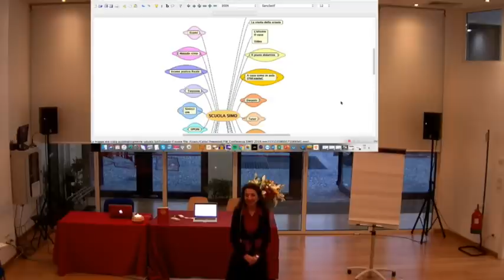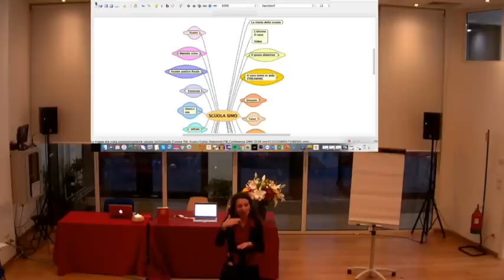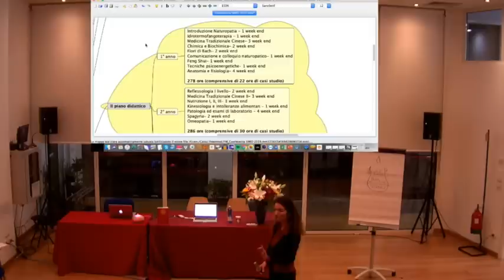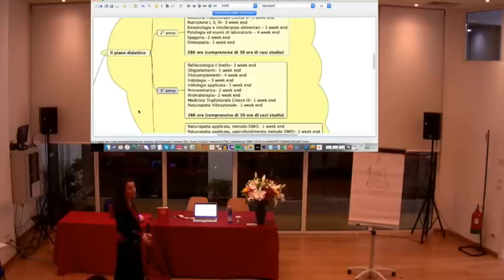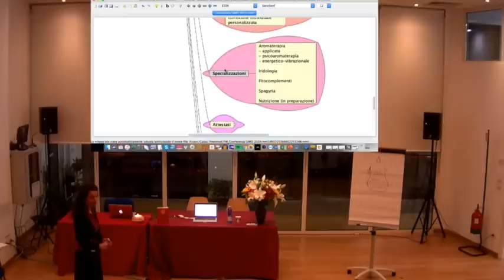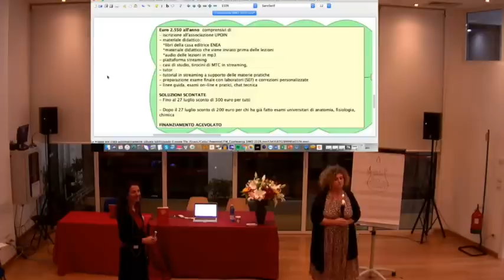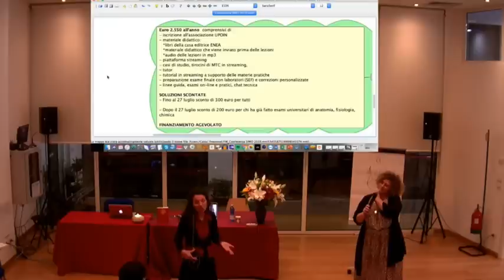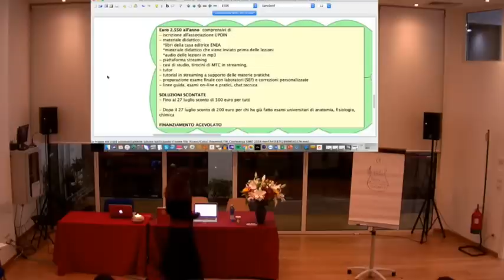Presentazione del corso di Naturopatia 2019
Conferenza maggio 2019
Presentazione della Scuola SIMO e dell'offerta formativa da parte del medico naturopata Catia Trevisani (fondatrice e direttrice della scuola).